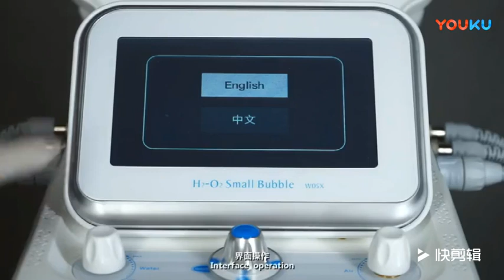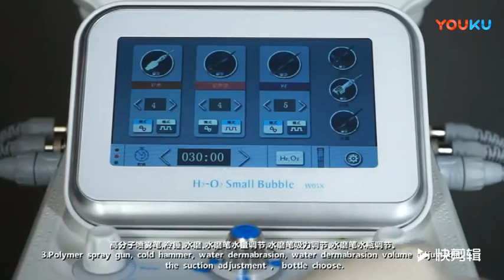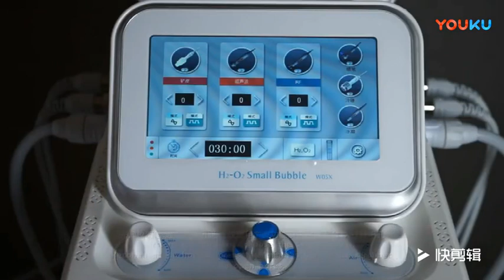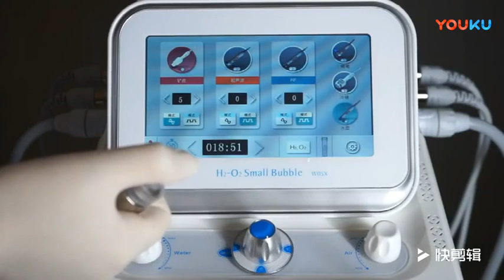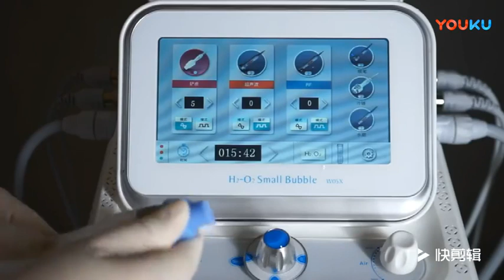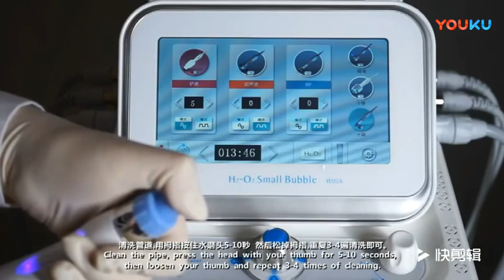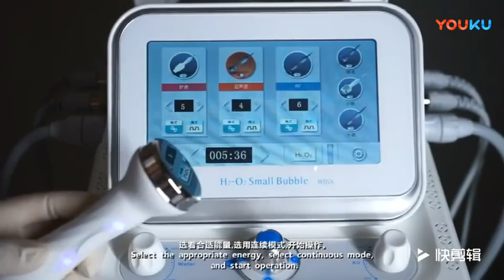YT-H005 6 in 1 hydro dermabrasion facial care machine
Guangzhou Yting Beautslim Equipment Co., Ltd.